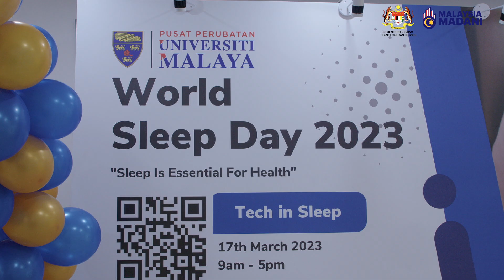17.03.2023 World Sleep Day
Pada 17 Mac 2023, YBhg. Datuk Ts. Aminuddin bin Hassim, Ketua Setiausaha Kementerian Sains, Teknologi dan Inovasi telah merasmikan Sambutan World Sleep Day Peringkat PPUM di Pusat Perubatan Universiti Malaya. Program ini merupakan hasil kolaborasi di antara PPUM, Universiti Malaya, MRANTI dan beberapa organisasi lain.

YBhg. Datuk Ts. Dr. Aminuddin dalam ucapannya menekankan mengenai keperluan tidur yang mana ianya adalah sama penting seperti keperluan makan dan minum. Terdapat juga kajian yang membuktikan bahawa bernafas dengan lebih kerap semasa tidur akan mengekalkan keseimbangan emosi dan kesihatan fizikal.

Gangguan fungsi pernafasan  secara berterusan semasa tidur atau dikenali sebagai Apnea Tidur merupakan satu bentuk  gangguan yang mampu menjejaskan perkembangan otak. Kini hampir 4% penghidap lelaki dan 2% penghidap wanita dikesan mengalami gangguan ini di seluruh dunia.
Acara tahunan ini disambut hampir di 88 buah negara di seluruh dunia bertujuan untuk meningkatkan kesedaran awam tentang kepentingan mendapatkan tidur yang berkualiti serta mengenalpasti masalah kesihatan yang berpotensi dihidapi akibat kekurangan atau apabila tidur mangalami gangguan.

“Sleep is Essential for Health” adalah tema pilihan tahun ini di mana ianya bertujuan untuk mendidik masyarakat dunia tentang kepentingan mendapatkan tidur yang mencukupi dan berkualiti.
Rakaman: Muiz Editor: Zack